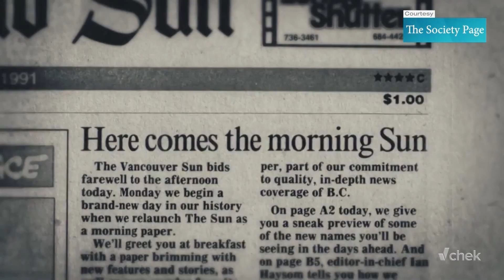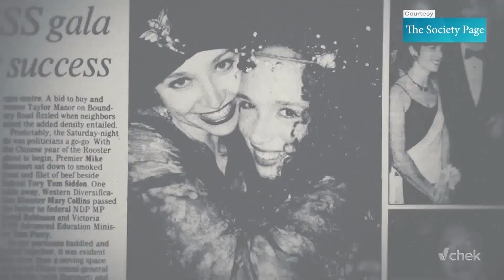Malcolm Parry, Former Vancouver Sun Columnist & Director Kevin Eastwood "SOCIETY PAGE Doc"